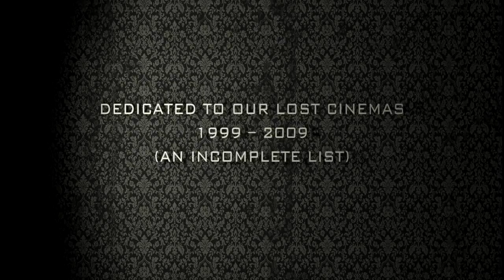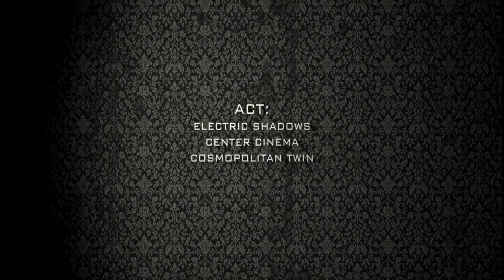Into the Shadows Trailer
Into the Shadows is a feature length documentary film that journeys behind the big screen to discover the past, present and future of Australian cinema.

From afar, the Australian film industry appears glitzy and glamorous, almost untouchable. Into the Shadows challenges this notion and journeys behind the big screen to meet the filmmakers, distributors and exhibitors who bring Australian films to life.

Away from the bright lights and photographers, an awful truth is discovered: Australian cinema is becoming irrelevant.

The cinema was once a place where Australian culture permeated; audiences were educated, entertained and enthralled about Australian history, characters and landscapes. Alarmingly, out of the $895.4 million spent at the Australian Box Office in 2007, only $36million (4%) was spent on Australian films.

Amongst the story of decline are the seedlings for hope. Into the Shadows is the film to bring all of the complex dimensions of Australian cinema together and ask how do we want Australian cinema to evolve?